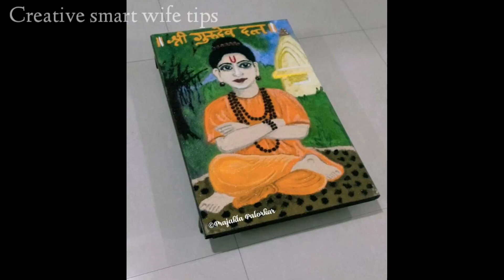అద్భుతమైన new rangoli designs 2021 / sankranthi muggulu 2022 new / sankranthi muggulu designs new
new rangoli designs 2021 - sankranthi muggulu 2022 new - sankranthi muggulu designs new